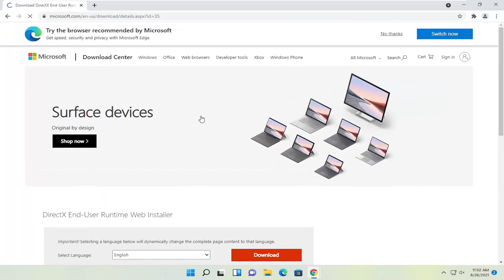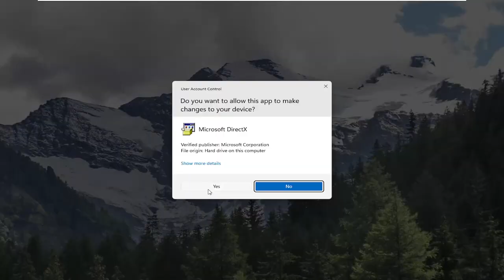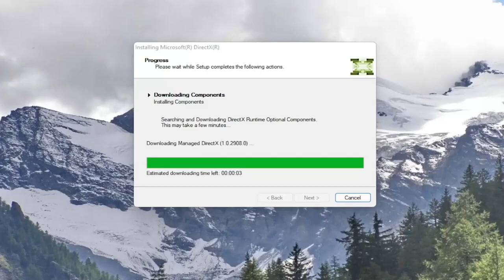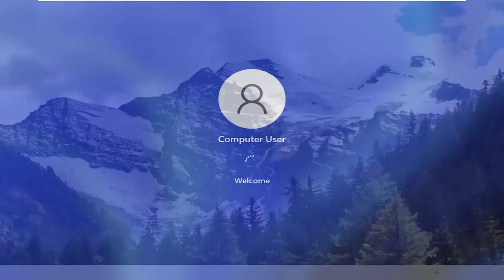How to Fix D3DCompiler_43.dll Missing Error Windows 10/11 (GTA V)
D3dcompiler_43.dll issues are caused in one way or another by an issue with Microsoft DirectX.

The d3dcompiler_43.dll file is one of many files contained in the DirectX software collection. Since DirectX is utilized by most Windows based games and advanced graphics programs, errors related to this file usually show up only when using these programs.

The d3dcompiler_43.dll is a Dynamic Link Libraries file utilized by DirectX. This is an important file for games and graphics applications.

Missing DLL errors occur when the OS can’t find a required DLL file for a program or if the DLL is corrupted somehow.

Recently, several users reported that their games and other graphic programs crash with an error code that either says d3dcompiler_43.dll is missing or d3dcompiler_43.dll was not found.

This d3dcompiler_43.dll file is a Dynamic Link Library file utilized by DirectX, which is a set of low-level APIs that provide hardware-accelerated multimedia support to Windows programs like your games. The d3dcompiler_43.dll is an essential component required by DirectX and if gets missing or corrupted, you will not be able to use several Windows programs and applications.

If a d3dcompiler_43.dll file is missing, you might get an error message stating that d3dcompiler_43.dll is missing from your computer.